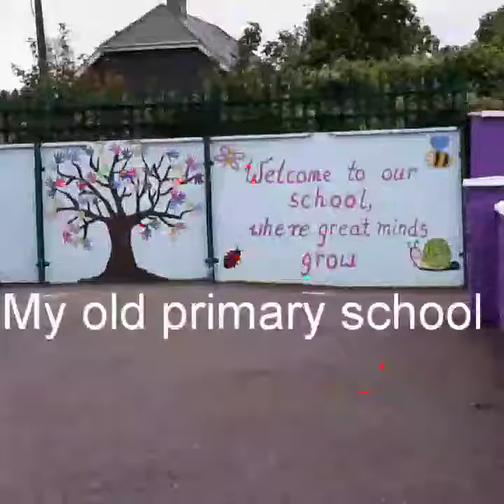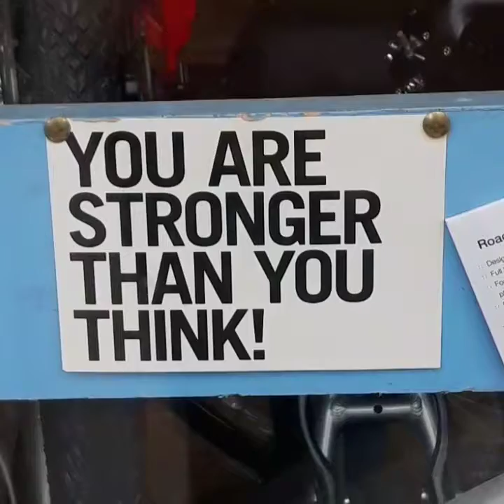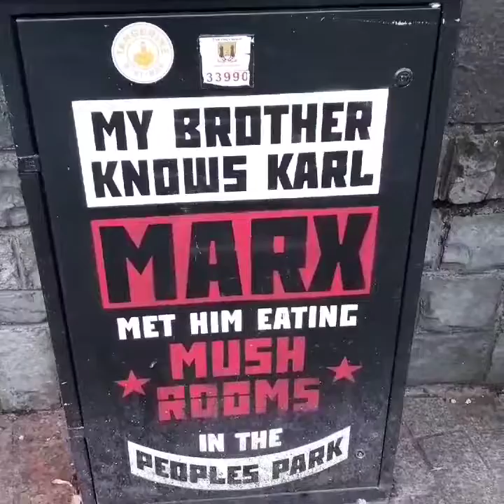Vlog 01 - Back in Cork, now what? Culture!!